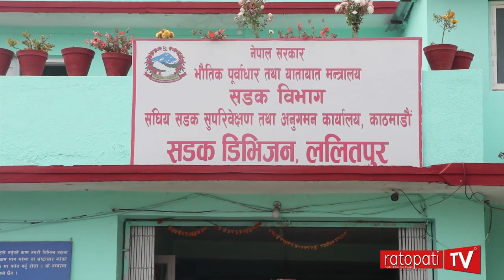चक्रपथ सडक किनारमा 'एम्बुस नै एम्बुस'! Ringroad Dharap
चक्रपथ सडक किनारमा 'एम्बुस नै एम्बुस'!